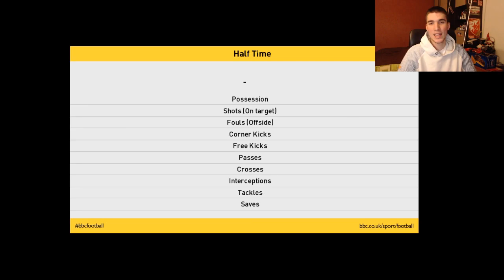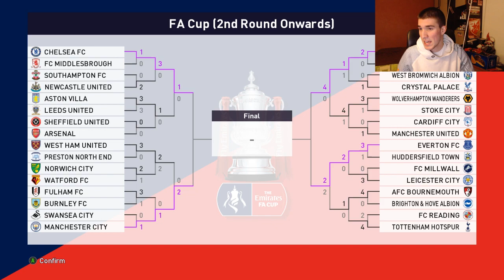INFORM BEKI !!! - POSTANI LEGENDA ep.10 - PES 2020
2,000 lajkova na ovom videu za jos become a legend-a !!!

POZZ :)